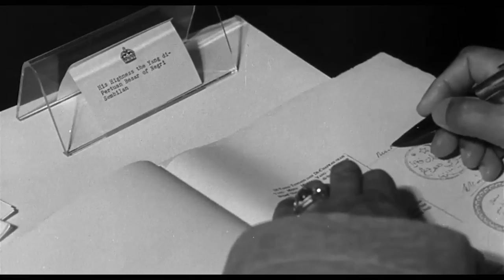'My Generation' by Michael Caine, promo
Documentary 'My Generation', 2018, movie promo.
by Michael Caine, Simon Fuller, Dick Clement, Ian La Frenais and David Batty.
Vid via commercial media, UK, March 2018.